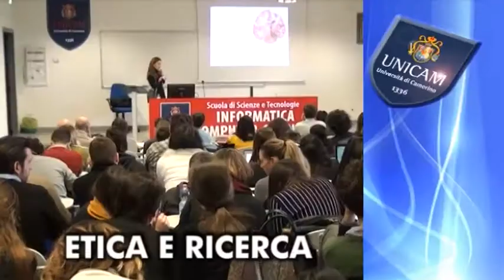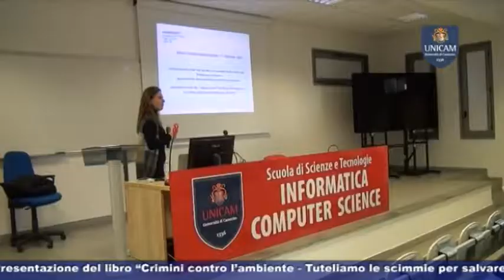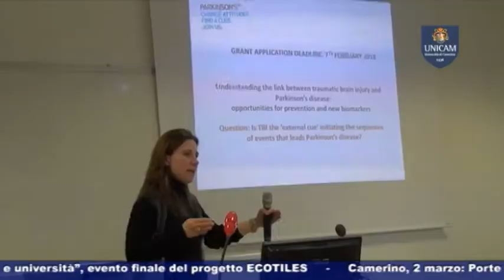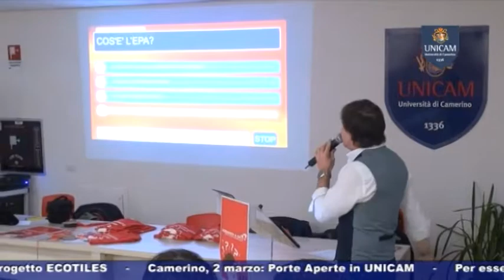UNICAM News 675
UNICAM NEWS –  21 FEBBRAIO 2018 (puntata n. 675)
Servizi:
- ETICA E RICERCA
Seminario ad Unicam della dott.ssa Vuono dell’Università di Cambridge su Etica e Ricerca
- SCIENZIATO A CHI?
E iniziata ieri sera la sfida “Scienziato a chi?”, primo appuntamento con la scuola di Bioscienze e Medicina Veterinaria
- NUOVI SUCCESSI PER MUMO
Lo spin off Unicam MUMO crea profumi dedicati alla storia di paolo e francesca
- NUOVO CICLO DI DOTTORATO
Nei giorni scorsi il Rettore ha dato il benvenuto ai nuovi dottorandi